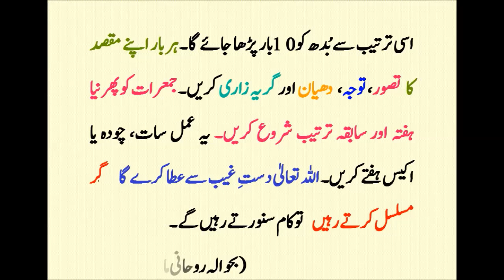Dast e Ghaib Se Madad K Liye Mujarab Amal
Daste Ghaib se madad k liye mujarab islami rohani amal. Dua to get help from Allh. To get supernatural financial help from Allah. Prayer For Supernatural Help In Financial Desperation. Overcoming financial hardships.